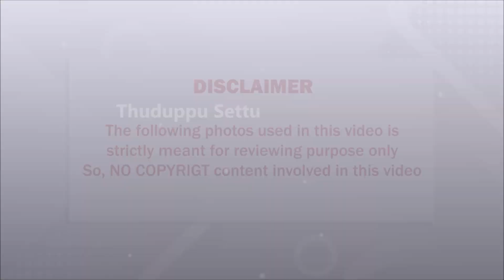சுற்றி அனைவரும் இருந்தும் ஓர் நடைபிணம் போல் வாழும் பாக்யராஜ் மகளின் தற்போதைய பரிதாப நிலை